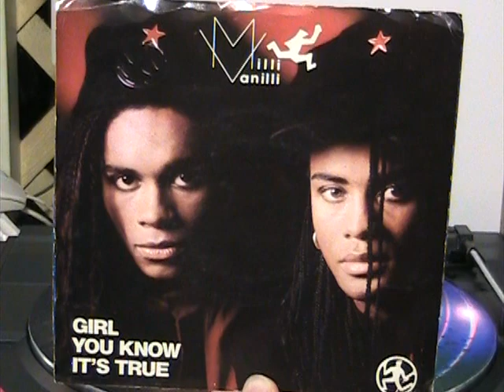Milli Vanilli - Girl You Know It's True